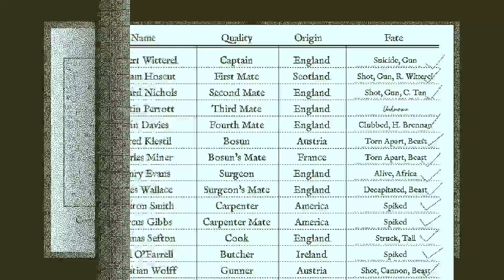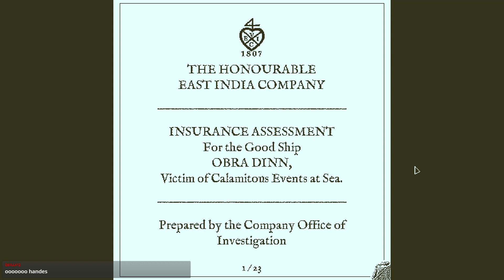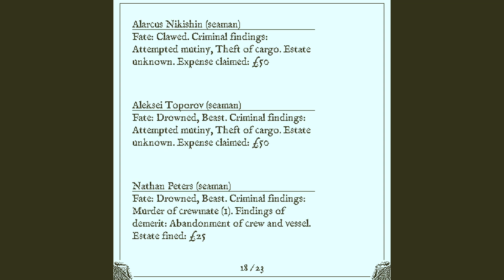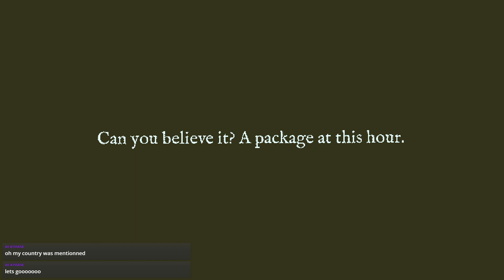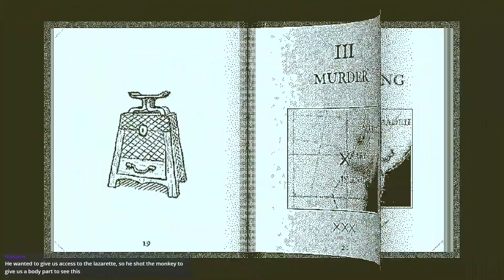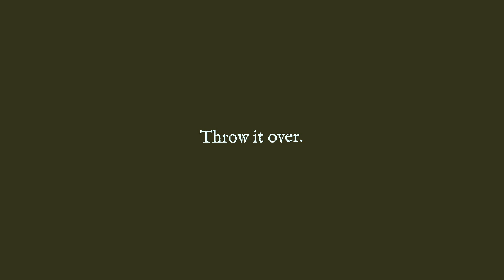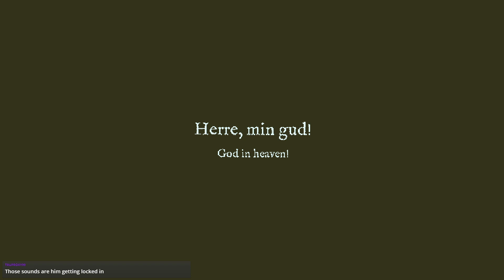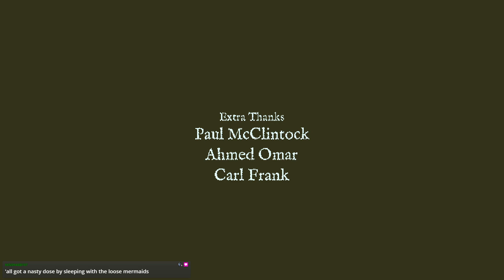Return of the Obra Dinn - Solving the mystery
At last, the tale of the Obra Dinn has been told.